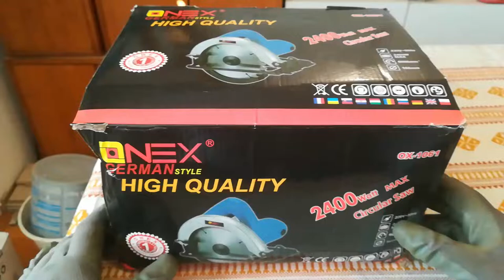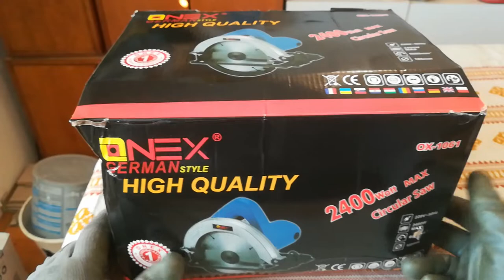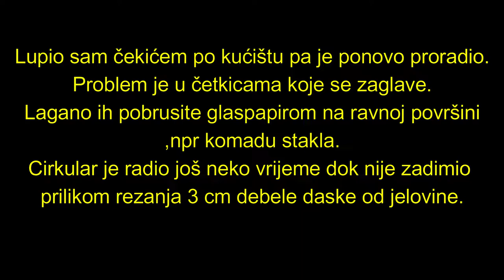Onex cirkular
Škovaca na kvadrat!